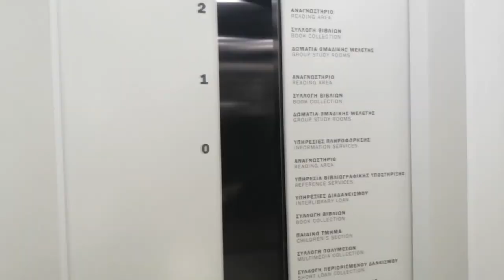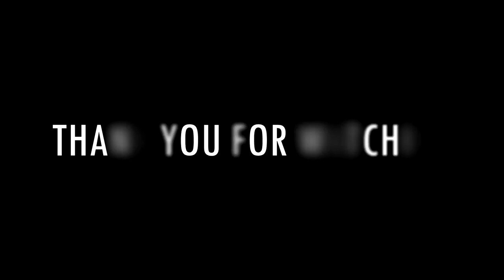UCY Library in Nicosia,Cyprus(2019)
''HELLO EVERYONE''

My name is Athina Tselepou and this is a tour video for our NEW UCY LIBRARY
!!This library is located in Nicosia, Cyprus and believe me when i tell you that is one of the best places to study!!

UNTIL NEXT TIME. SEE YAAA!!

🎧FOR BETTER ENJOYMENT WEAR HEADPHONES!🎧